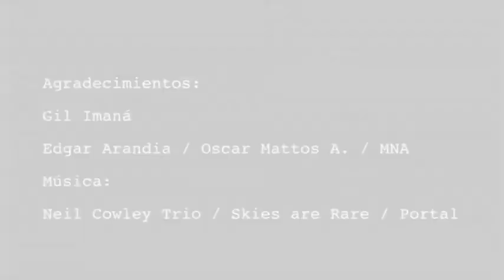MAGNOLIA GIL IMANA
Reportaje a Gil Imana / Artista Visual
Magnolia, el florecer del arte
Bolivia TV 2012

Dirección y Producción: Ingrid Schulze
Cámara y Post producción: Thomas Frías